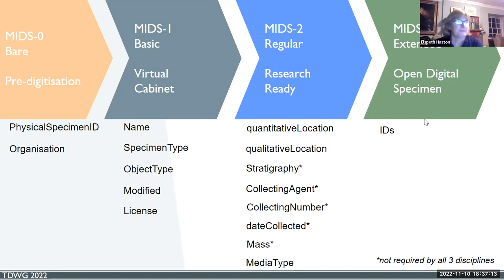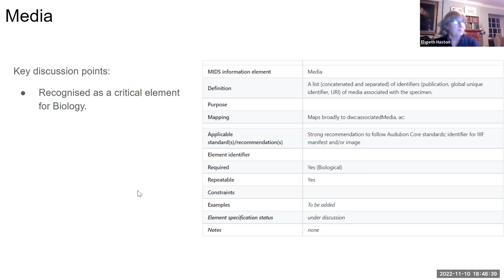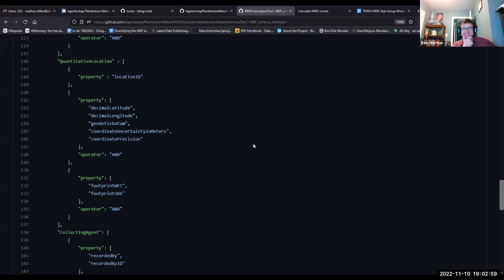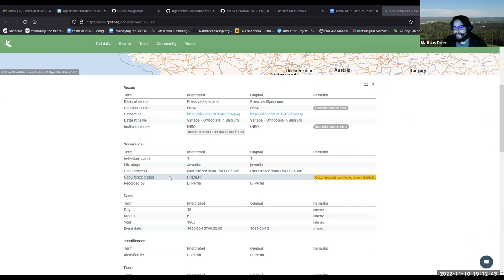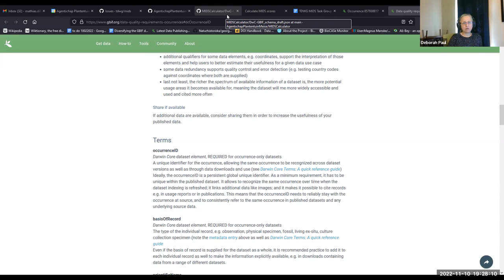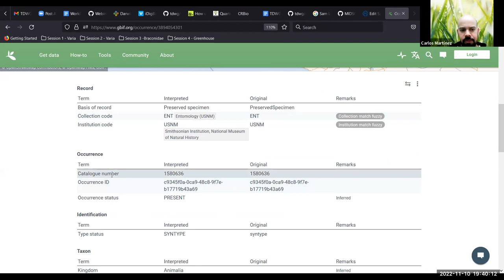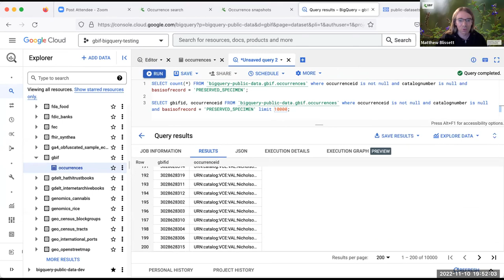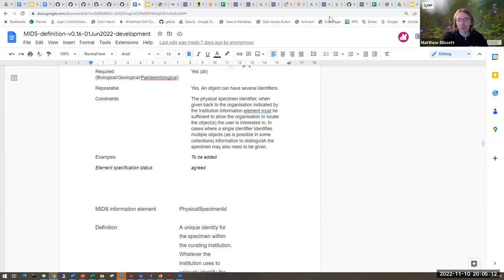TDWG 2023 Working Sessions: MIDS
Working session for the Minimum Information about a Digital Specimen Task Group